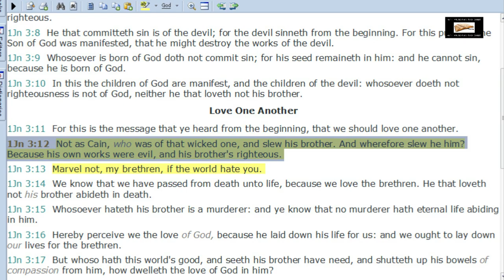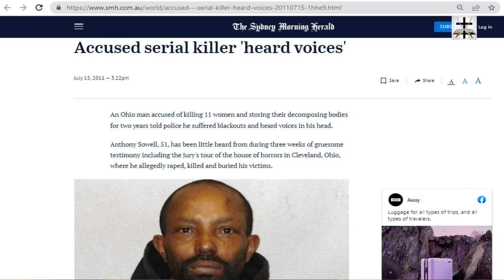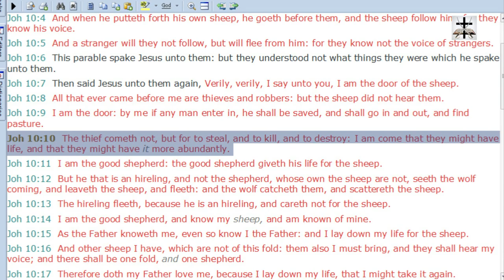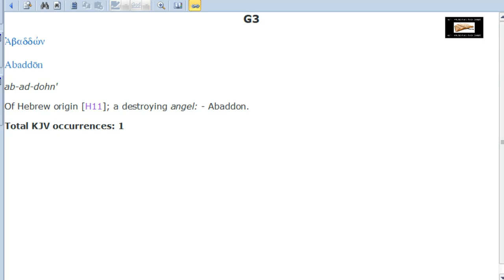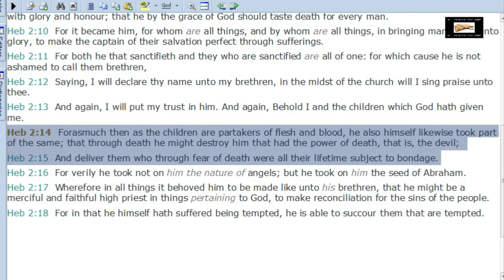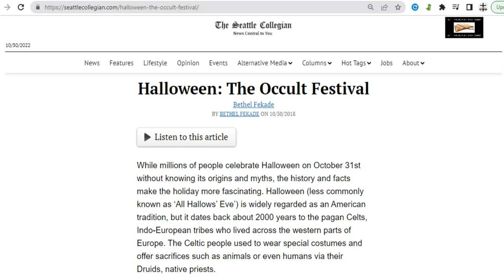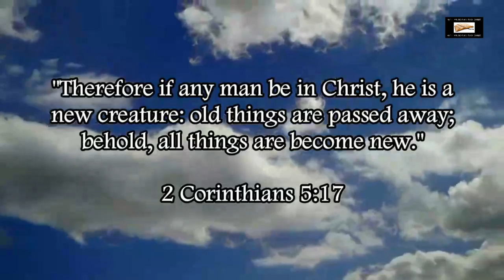Halloween Is Satanic Death Worship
Satan is connected with death and murder (John 8:44) and Halloween is death worship and, by extension, devil-worship!